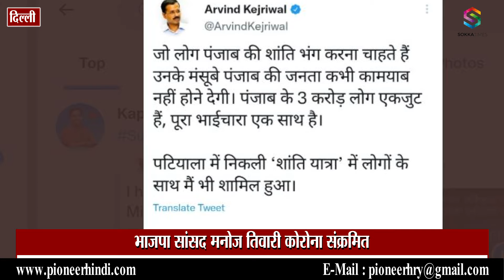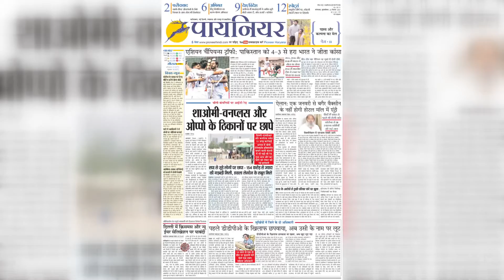Delhi: BJP सांसद मनोज तिवारी कोरोना संक्रमित, कपिल मिश्रा ने केजरीवाल को बताया सुपर स्प्रेडर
दिल्ली में कोरोना संक्रमण के बढ़ते मामले डराने लगे हैं। मंगलवार को आम आदमी पार्टी के मुखिया एवं दिल्ली के सीएम अरविंद केजरीवाल ने ट्वीट कर बताया कि वो संक्रमित हो गए हैं। इसके बाद भाजपा सांसद मनोज तिवारी के संक्रमित होने की खबर आई है। जी हाँ भाजपा सांसद मनोज तिवारी के संक्रमित होने की खबर आई है।

The increasing cases of corona infection in Delhi are starting to scare. On Tuesday, Aam Aadmi Party chief and Delhi CM Arvind Kejriwal tweeted that he has been infected. After this, there has been news of BJP MP Manoj Tiwari getting infected. Yes, there has been news of BJP MP Manoj Tiwari getting infected.